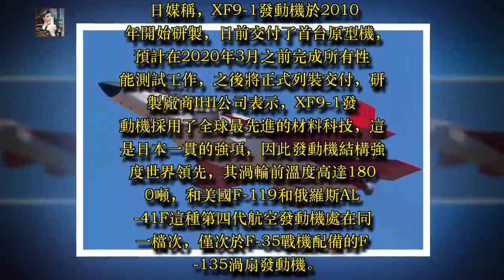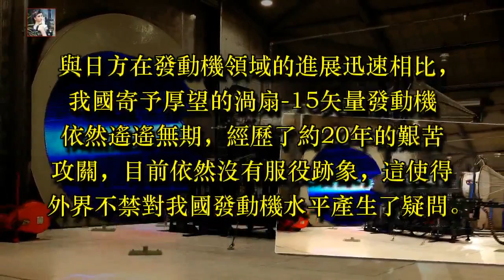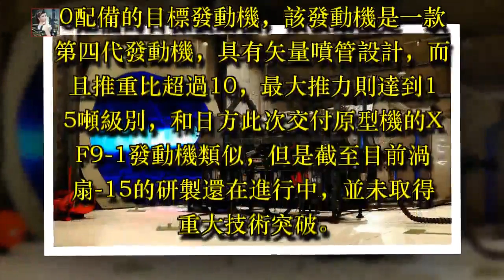日新一代發動機重大突破，渦扇15還遙遙無期，差距變更大